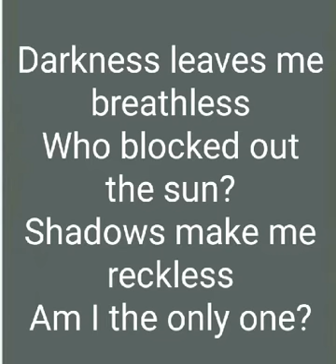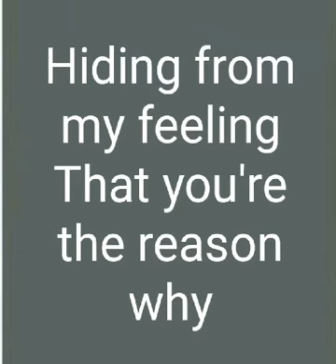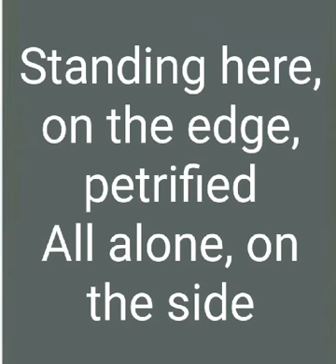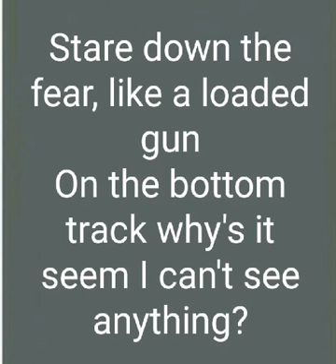13 reasons why how far does the dark go trailer soundtrack (Anya Marina)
13 reasons why trailer soundtrack
 how far does the dark go
lyrics
Au nom de : Good Rope Records / Tone Tree Music